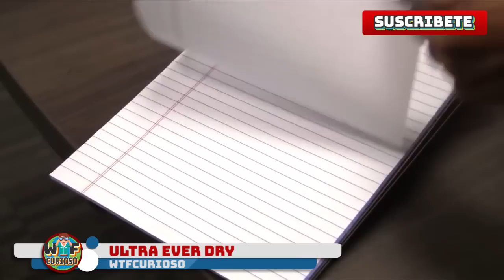Aplicaciones de la NANOTECNOLOGIA Increible TOP 5 tecnologia del futuro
_TaGs_ (Omitir):
Futuro
aplicaciones nanotecnologicas
Top 5 tecnologia

La nanotecnología es la manipulación de la materia a escala nanométrica. La más temprana y difundida descripción de la nanotecnología1 2 se refiere a la meta tecnológica particular de manipular en forma precisa los átomos y moléculas para la fabricación de productos a macroescala, ahora también referida como nanotecnología molecular. Subsecuentemente una descripción más generalizada de la nanotecnología fue establecida por la Iniciativa Nanotecnológica Nacional, la que define la nanotecnología como la manipulación de la materia con al menos una dimensión del tamaño de entre 1 a 100 nanómetros. Esta definición refleja el hecho de que los efectos de la mecánica cuántica son importantes a esta escala del dominio cuántico y, así, la definición cambió desde una meta tecnológica particular a una categoría de investigación incluyendo todos los tipos de investigación y tecnologías que tienen que ver con las propiedades especiales de la materia que ocurren bajo cierto umbral de tamaño.
Es común el uso de la forma plural de "nanotecnologías" así como "tecnologías de nanoescala" para referirse al amplio rango de investigaciones y aplicaciones cuyo tema en común es su tamaño. Debido a la variedad de potenciales aplicaciones (incluyendo aplicaciones industriales y militares), los gobiernos han invertido miles de millones de dólares en investigación de la nanotecnología. A través de su Iniciativa Nanotecnológica Nacional, Estados Unidos ha invertido 3,7 mil millones de dólares. La Unión Europea ha invertido[cita requerida] 1,2 mil millones y Japón 750 millones de dólares.3

Nano es un prefijo griego que indica una medida (10-9 = 0,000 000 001), no un objeto; de manera que la nanotecnología se caracteriza por ser un campo esencialmente multidisciplinar, y cohesionado exclusivamente por la escala de la materia con la que trabaja.

La nanotecnología definida por el tamaño es naturalmente un campo muy amplio, que incluye diferentes disciplinas de la ciencia tan diversas como la ciencia de superficies, química orgánica, biología molecular, física de los semiconductores, microfabricación, etc.4 Las investigaciones y aplicaciones asociadas son igualmente diversas, yendo desde extensiones de la física de los dispositivos a nuevas aproximaciones completamente nuevas basadas en el autoensamblaje molecular, desde el desarrollo de nuevos materiales con dimensiones en la nanoescalas al control directo de la materia a escala atómica.

Actualmente los científicos están debatiendo el futuro de las implicaciones de la nanotecnología. La nanotecnología puede ser capaz de crear nuevos materiales y dispositivos con un vasto alcance de aplicaciones, tales como en la medicina, electrónica, biomateriales y la producción de energía. Por otra parte, la nanotecnología hace surgir las mismas preocupaciones que cualquier nueva tecnología, incluyendo preocupaciones acerca de la toxicidad y el impacto ambiental de los nanomateriales,5 y sus potenciales efectos en la economía global, así como especulaciones acerca de varios escenarios apocalípticos. Estas preocupaciones han llevado al debate entre varios grupos de defensa y gobiernos sobre si se requieren regulaciones especiales para la nanotecnología.
El ganador del premio Nobel de Física de 1965, Richard Feynman, fue el primero en hacer referencia a las posibilidades de la nanociencia y la nanotecnología en un discurso que dio en el Caltech (Instituto Tecnológico de California) el 29 de diciembre de 1959, titulado En el fondo hay espacio de sobra (There's Plenty of Room at the Bottom), en el que describe la posibilidad de la síntesis vía la manipulación directa de los átomos. El término "nanotecnología" fue usado por primera vez por Norio Taniguchi en el año 1974, aunque esto no es ampliamente conocido.